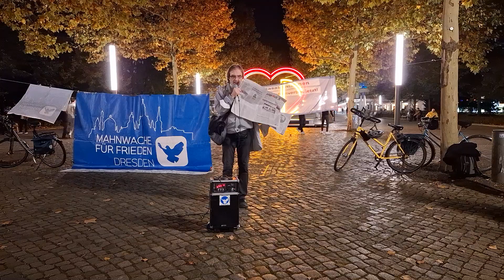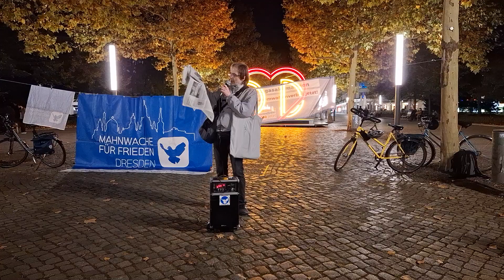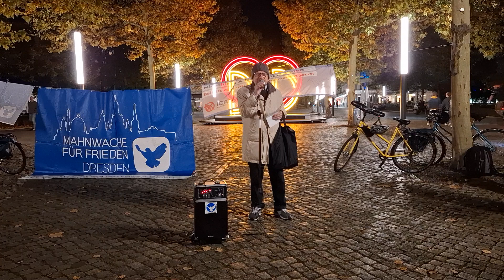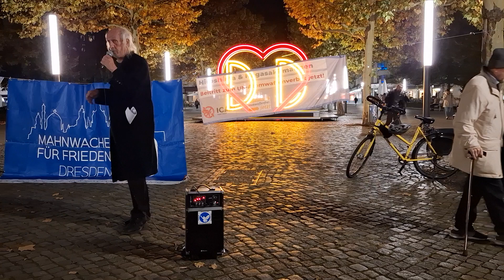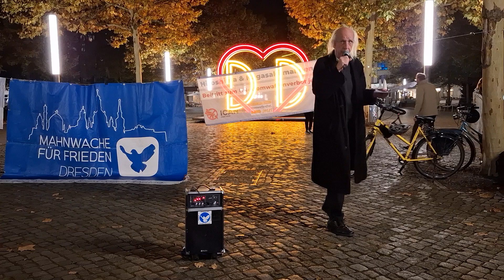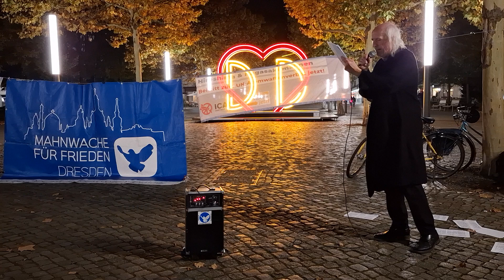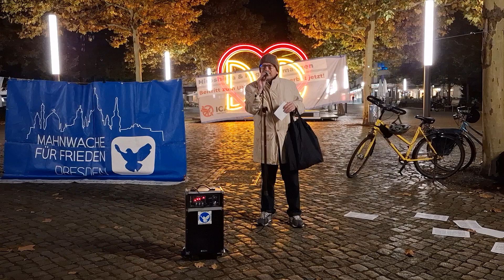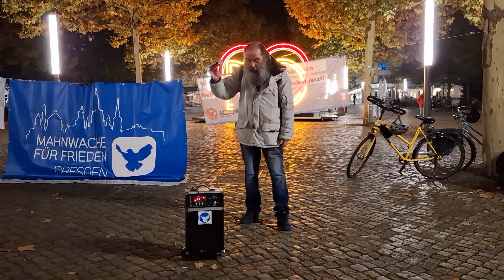Mahnwache für Frieden Dresden, 21 10 2024, jeden Montag, 19 Uhr, Jorge Gomondai Platz